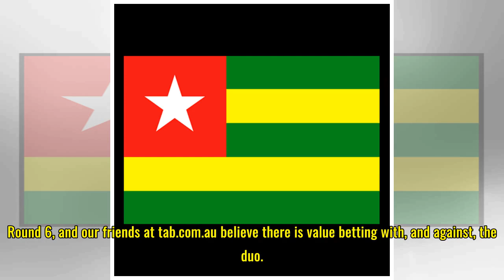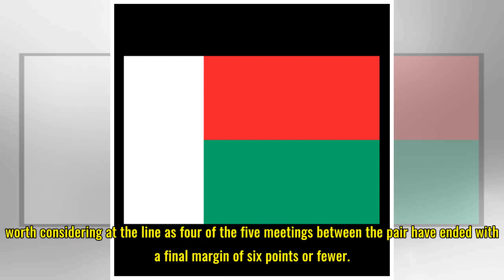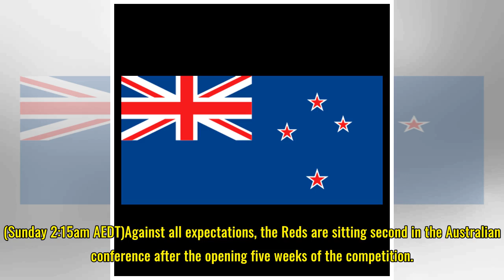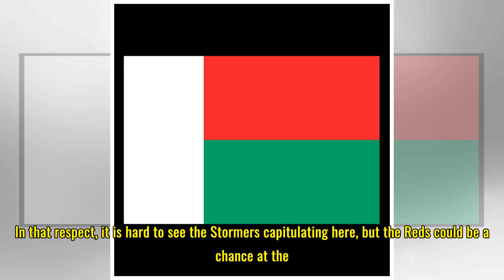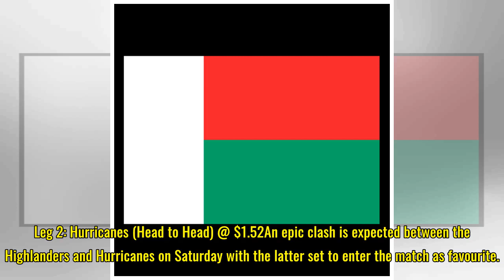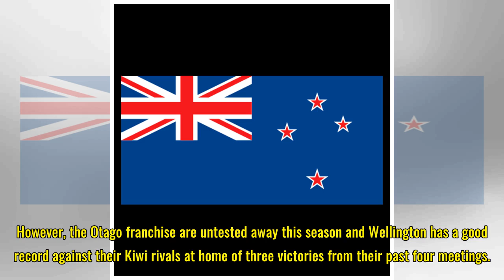TAB Betting blog Sharks make Super Rugby sense against Rebels